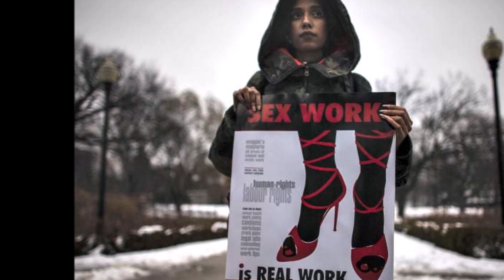Bob Jensen - The Transaction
The music in this video poem is Bach's Prelude and Fugue in C